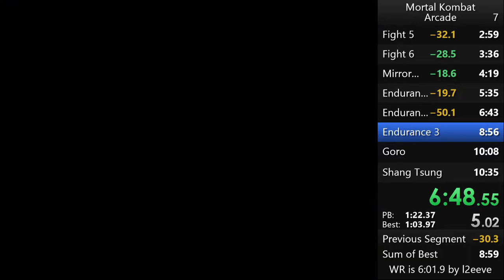Mortal Kombat Johnny Cage Speedrun 10:08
Wtf was that Shang Tsung fight